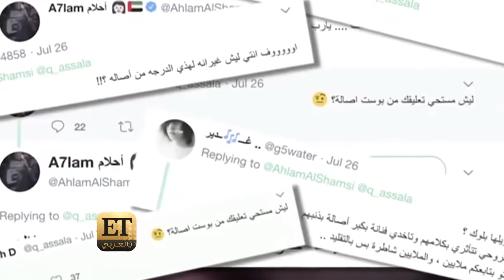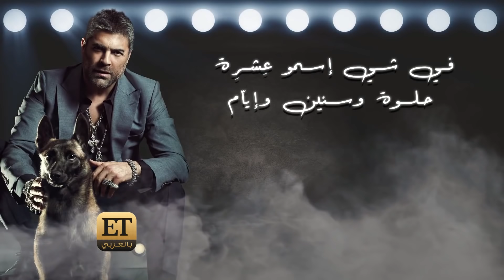أهم كلمات النجوم للـ2019 ⏪فلاش باك ( شاهد ما فاتك):